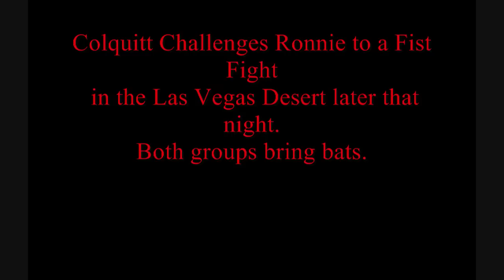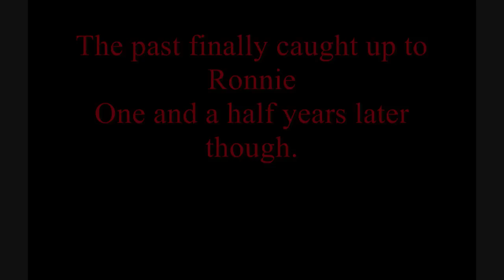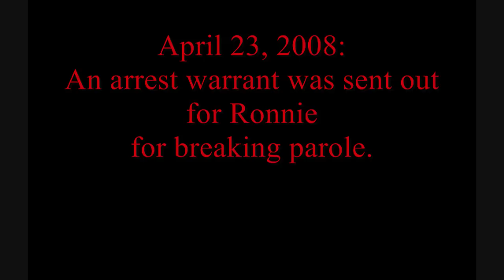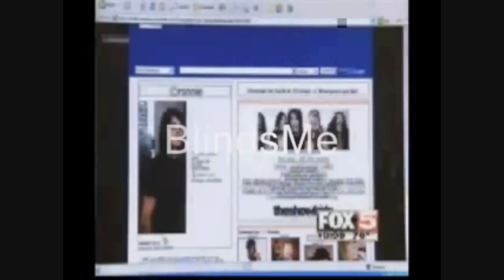Ronnie Radke: The Story of Escape the Fate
The story of Ronnie Radke, his rise to fame in Escape the Fate, and his fall from glory.
From the Escape the Fate EP to Dying is Your Latest Fashion and then Falling in Reverse, Ronnie path through life is explored.  He started as an innocent kid, got backstabbed by Max, got kicked out, sent to jail, and is now trying to get his life back together.

The secret Ronnie has is safe and sound.

Craig may have the war, but he'll never take his crown.

This new guy can't really sing, so my heart will always sting:

My favorite band in the world has lost its rightful King.

Ronnie is Falling in Reverse, and will soon Reverse this Curse.

Listen Up, because this is NOT the end!

Sources:
Detailed Discussion of Desert Fight (news article)